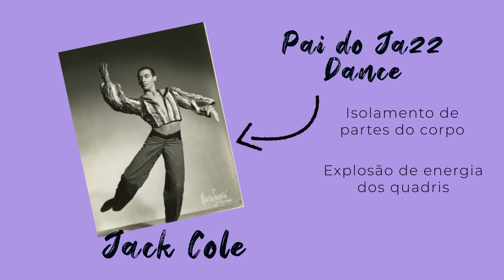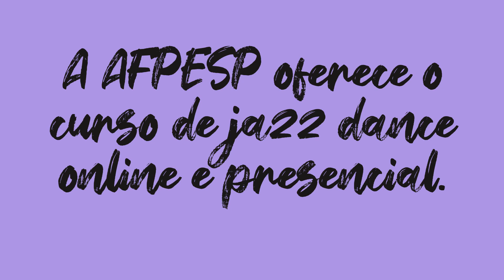Bora dançar! - Jazz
O tema do novo episódio da série “Bora dançar!” traz um pouco da história do jazz dance, um estilo de dança popular, nascida nos Estados Unidos, com raízes relacionadas à cultura negra e que faz parte das aulas oferecidas pela AFPESP aos seus associados.